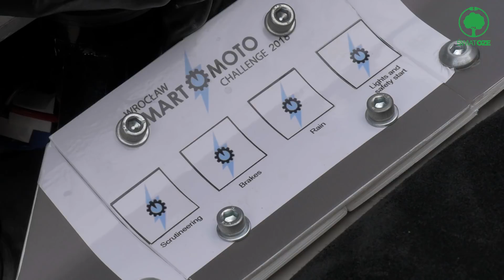„Elektra” – elektryczny motocykl zbudowany przez studentów Politechniki Śląskiej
Członkowie Studenckiego Koła Naukowego PolSl Racing z Politechniki Śląskiej skonstruowali elektryczny motocykl. „Elektra” – bo tak ten jednoślad został nazwany – miała już okazję, by zaprezentować się szerszej publiczności i wywalczyć prestiżowe nagrody. O szczegółach związanych z powstaniem pojazdu opowiedział Bartłomiej Urbański, lider projektu realizowanego przez SKN PolSl Racing.